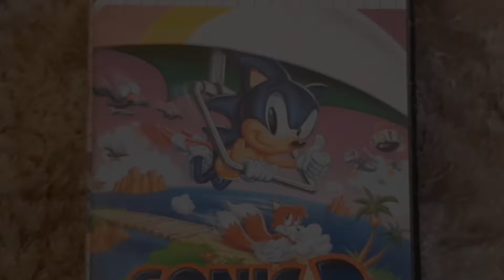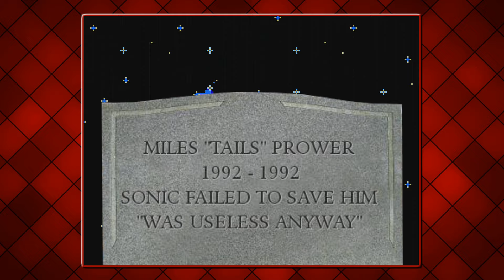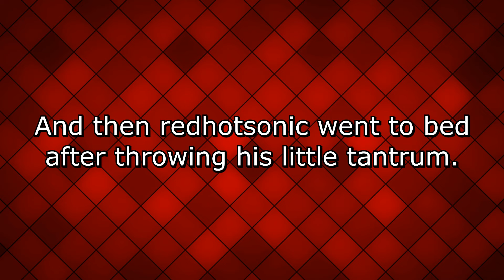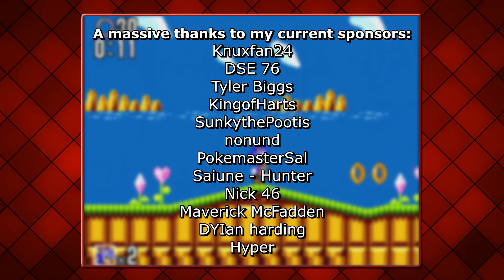Let's Review Sonic 2 8-bit (Master System Version)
The long awaited Sonic 2 Master System Review is here!  Sonic 2 has a big path to follow to keep the success Sonic 1 created.  But was all the changes and new additions made for the better?  Or did this title start to lose it's way?  Let's find out with this retrospective!